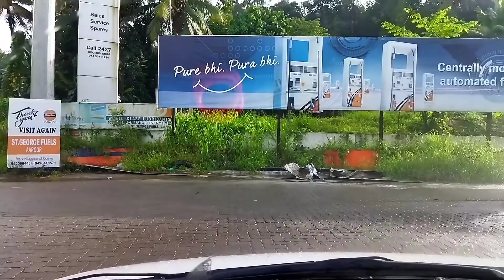##Ptakkdep3##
@#**pta Kozhikode epi 3@@@